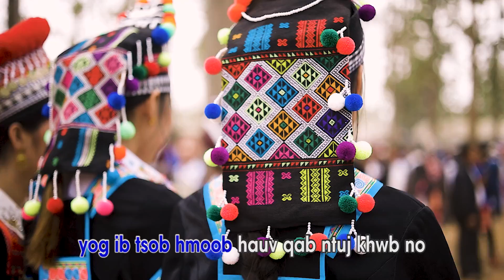Ntuj Muas - Txhob Cais Xeem Hmoob [MV OFFICIAL] 06/01/2023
Zoo siab tos txais sawv daws los koom kev lom zem os. Ua tsaug!